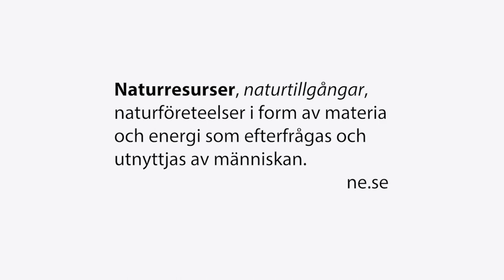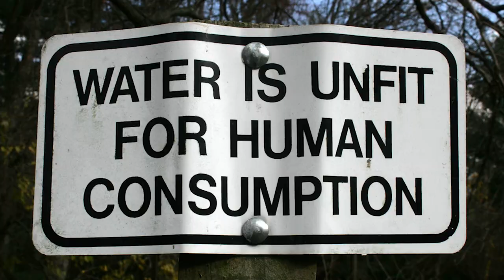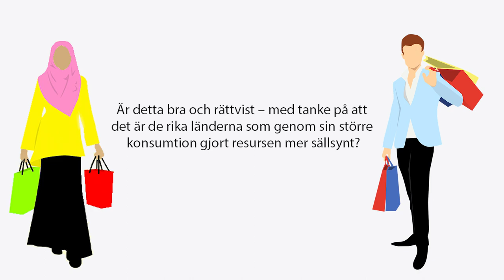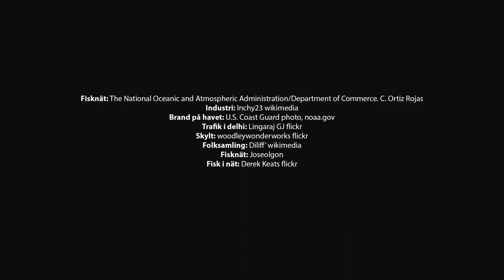Naturresurser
En kort introduktion till konceptet naturresurser och kamp om naturresurser producerat till ett arbetsområde om klimatförändringar för Malmö delar - en didaktisk resurs. Filmen introducerar begreppet naturresurser och förnybara naturresurser och tar upp  intressekonflikter kring naturresurser i takt med att världens befolkning växer och blir allt rikare. Filmen avslutar med att titta framåt mot de potentiella intressekonflikter som kan uppstå i takt med att klimatförändringar sker.

Lämpligt som kort introduktion eller terminologiförklaring för högstadiet.